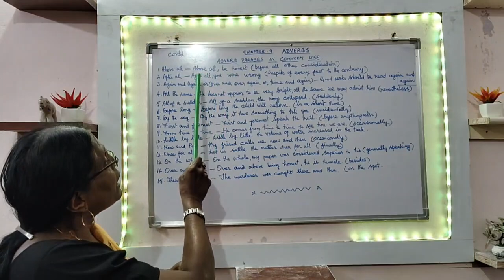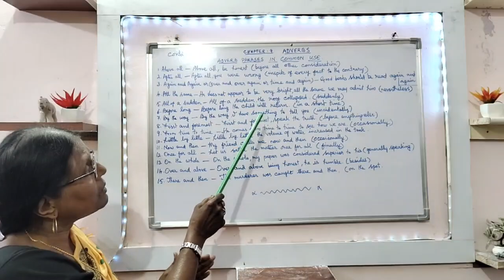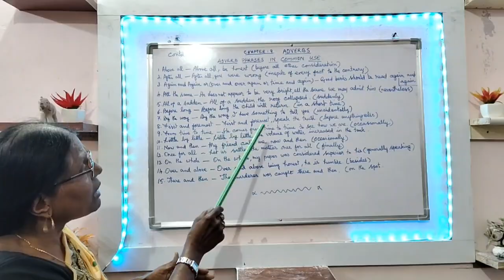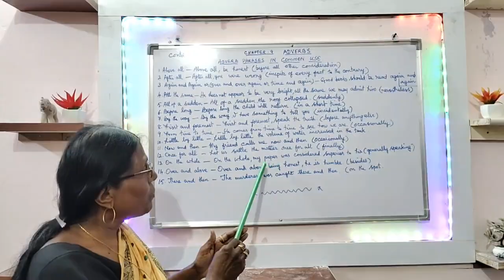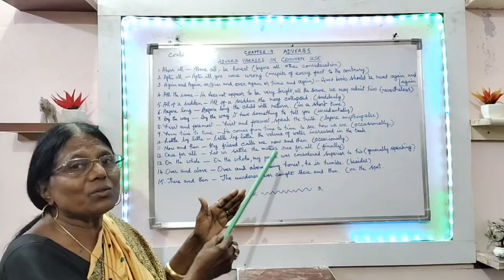Contd. Chapter : 9 - Adverbs